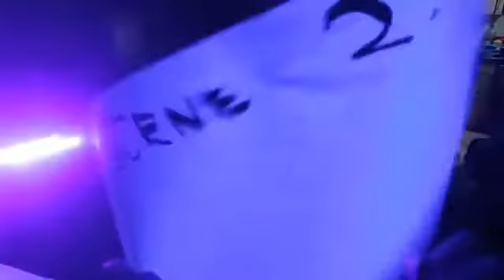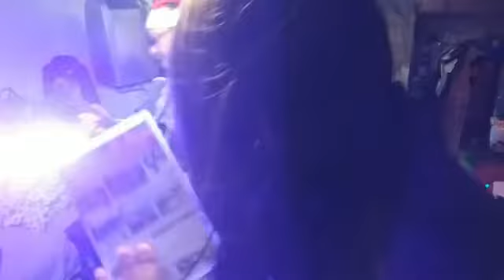A Christmas Carol with The Franklins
Bah Humbug, This week is the highlight of the year! We are only doing a theatrical production of Dickens classic, " A Christmas Carol" Prepare to be chilled to the bone by scary ghosts and Scrooges meanness. Please don't miss this one, we start at 18:30 this week, it's going to be Hilario.